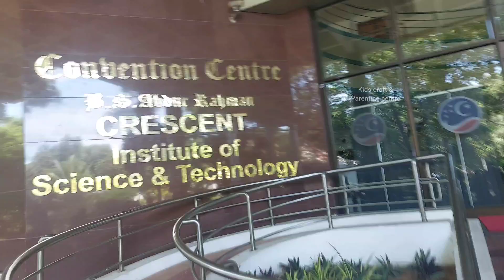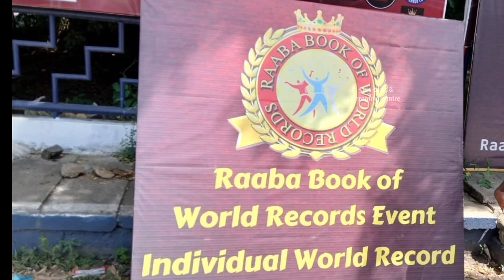Vlog on world record event | Raaba book of records in tamil | My kid's Rubik's cube participation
Hi guys,
In this video, I have explained about the world record event and how it was conducted. A vlog on world record event which was conducted by raaba book of records. I made my kid participate in rubik's cube event. So many events are conducted there.